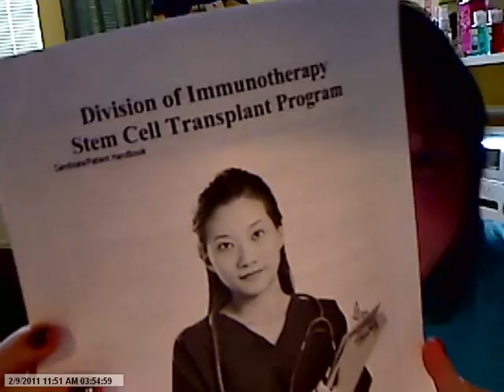Stem cell transplant for Lupus Part 1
I begin to explain the process of the transplant.